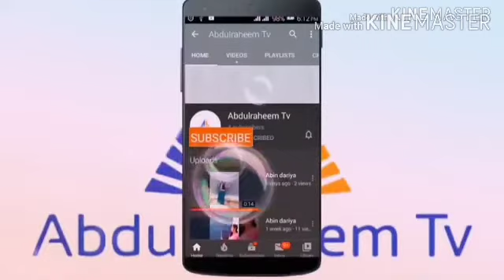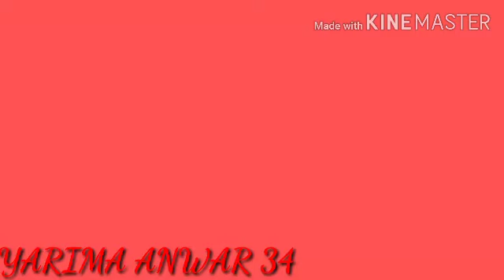YARIMA ANWAR 34 LITTAFIN YAKI